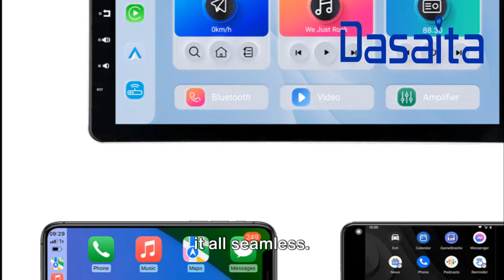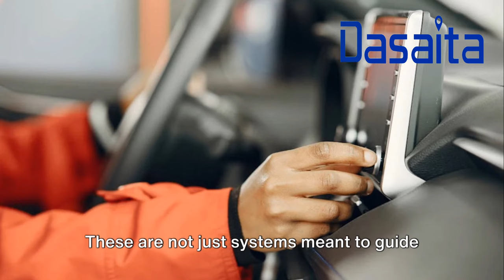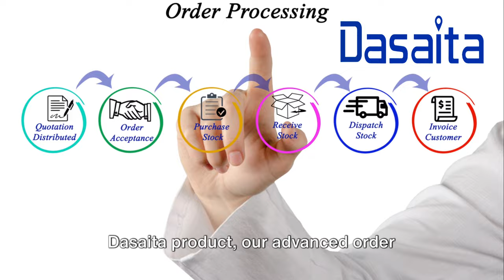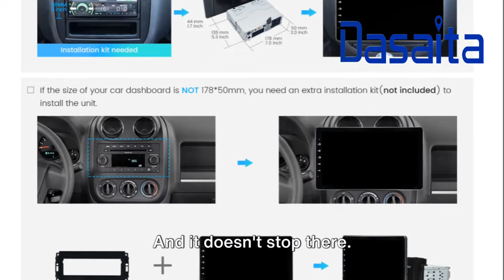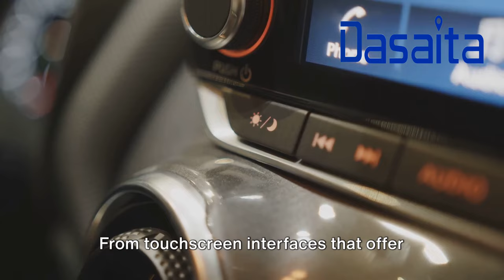Dasaita - Established in 2006, News Story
Ai News story by the Television Producer Alberto Araujo

“In the rapidly evolving world of automotive technology, one name stands out when it comes to aftermarket car audio systems — Dasaita. Established in 2006 by Huge Circle Electronic Technology Co., Ltd., Dasaita has been at the forefront of merging cutting-edge technology with exceptional design to enhance your driving experience.”

“Today, we take you inside Dasaita’s world — where innovation meets the open road.”

“At Dasaita’s state-of-the-art research and development facility, a dedicated team of engineers and designers work tirelessly. Their mission? To create the most advanced audio and navigation systems that not only guide you but inspire every journey with superior sound quality.”

AI NEWS CHANNEL DESCRIPTION:

This channel is human created by Alberto Araujo, SpotsYA, 30SECONDS LLC.

"Welcome to the future of knowledge, where AI meets the news!"
 "Introducing 'Artificial Intelligence News' – Your portal to the latest, fastest, and smartest news updates."

"Our state-of-the-art AI algorithms work around the clock to curate the most relevant stories from across the globe Curated by Professional Journalist and Technical Video Production Producers."

"Get ready for real-time analysis, in-depth insights, and stories that matter, delivered by the future of journalism."
'Artificial Intelligence News' – The future of news is here!"

"Artificial Intelligence News – Where tomorrow's news is today's reality."

Artificial intelligence News the Future of Journalism

 In our Streaming shows, Ai News, Noticias Ai News, SpotsYA and súbete Al Tren Digital Podcast Show.  Music Background Music, Created by the Producer Alberto Araujo with licensed music elements by PML Production Music Live Company. Under 30Seconds LLC.

Also We are license to use : Artlist / Motion Array Music, Graphics and Plug-ins

Professional subscription in Descript software - with additional music, backgrounds, video.
under 30 Second llc.

iStock by Getty Images is licensed to Alberto Araujo -30Seconds LLC, SpotsYA video and Pictures are Paid Professional subscription under invideo io account ending in

StoryBlock licensed footage provided by LumaFusion Integrated footage Subscription.

Alberto Araujo -30Seconds-  SpotsYA- Súbete Al Tren Digital Podcast, Artificial Intelligence News, Noticias Ai, are all under license of 30 Seconds llc. MEDIA